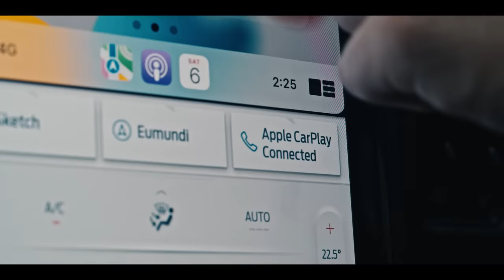The Ford Ranger Unlimited Test Drive – No 3: The Leaf Gatherer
The Ford Ranger is tougher, more versatile and more capable than ever before. And, to prove it, we sent one Ranger out on an epic 16,000 kilometre journey around the entire country, inviting 16
everyday Australians to see if the Ranger helps them to live a life without limits.

In this episode of the Ranger Unlimited Test Drive, Mitch the leaf-cutter goes bush in the Ranger to gather leaves for endangered koalas.

We’d like to acknowledge the Traditional Custodians of the lands on which we filmed this campaign.